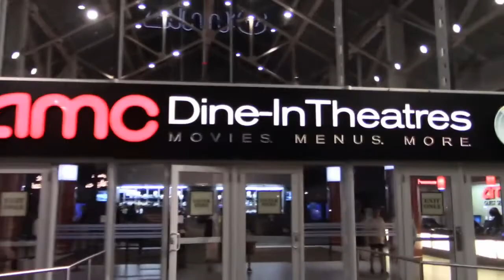Coast 2 Coast Horror w/Crystal & Shasha | Old SPOILER Review (2021)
Crystal joined me in Florida to go see M. Night Shyamalan's new film "Old" (2021) at the AMC Dine-In Theater at Disney Springs in Orlando Florida.